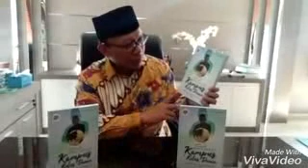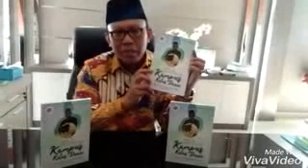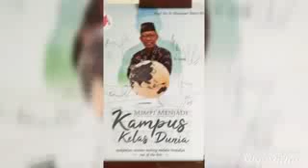Rektor UNISMA Launching Buku "Mimpi Menjadi Kampus Kelas Dunia"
Penjelasan Rektor Unisma Tentang Buku Kampus Kelas Dunia yang Diterbitkan Penerbit Kota Tua.